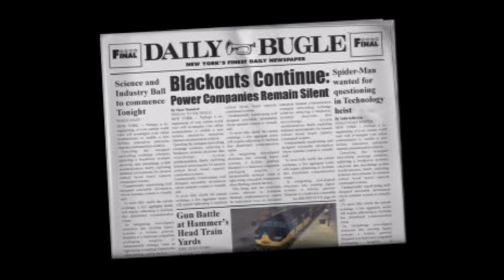Spider Man 2 Enter Electro Pt 4 Hammerhead joins the party